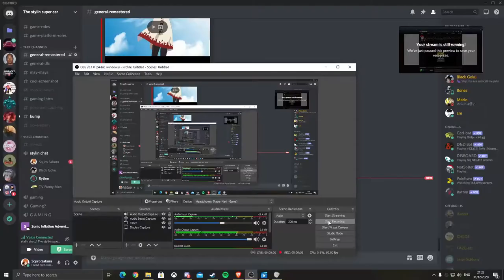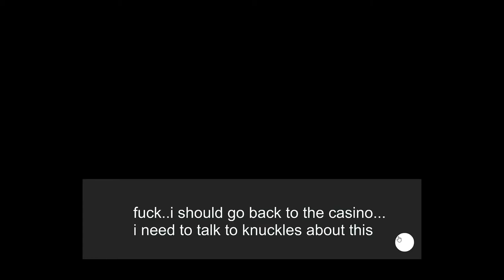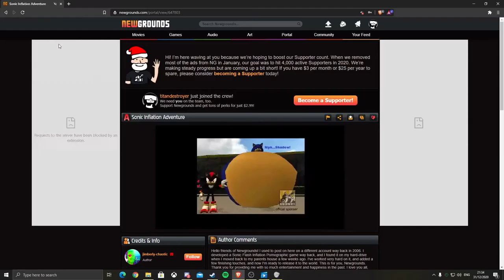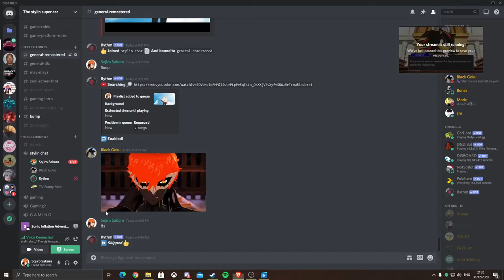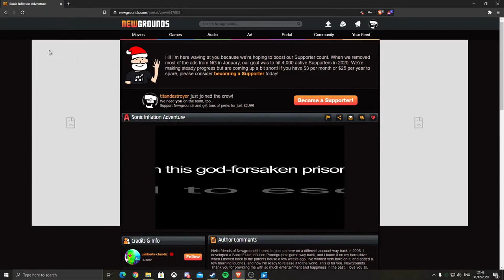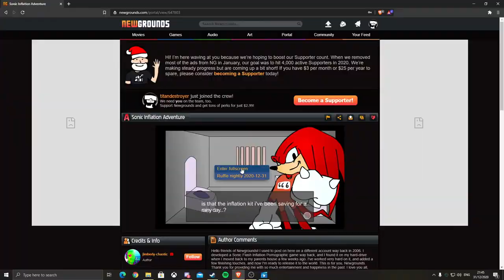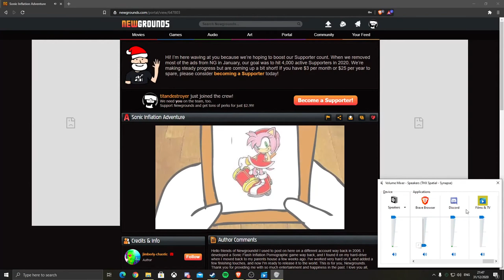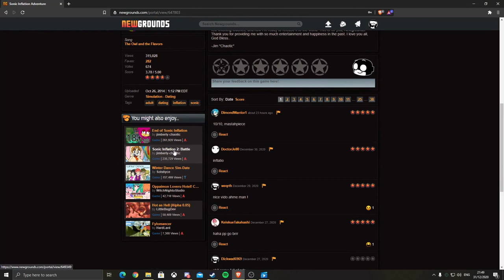Sonic Inflation Adventure 1 Epic Playthrough